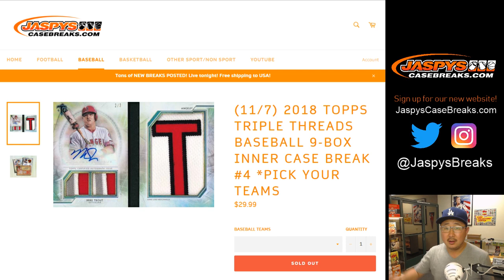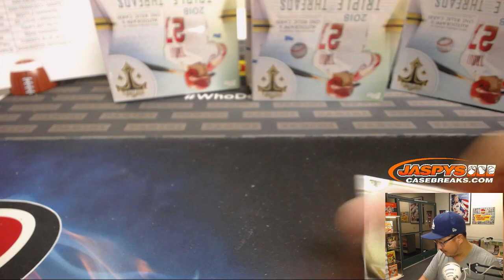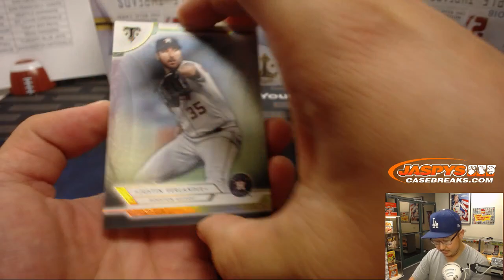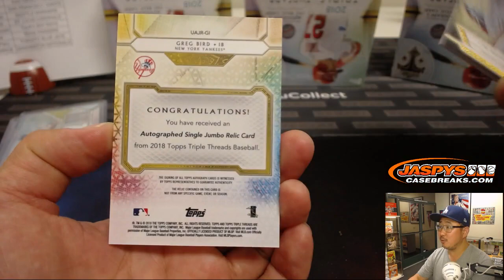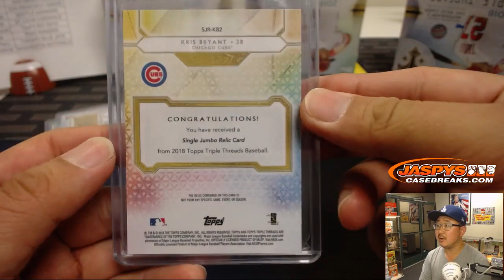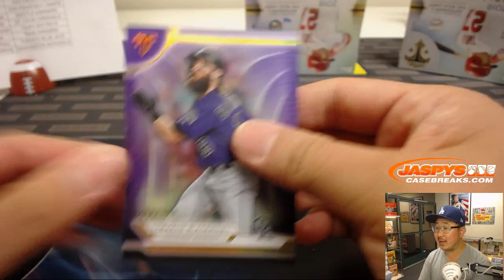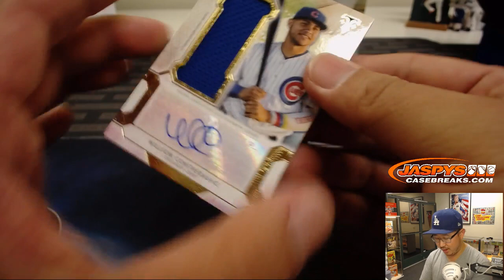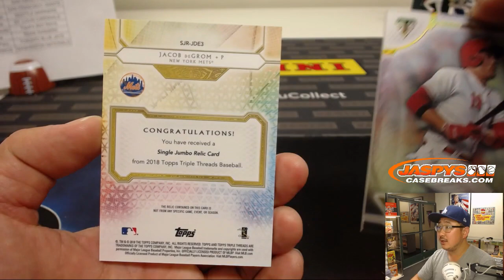W, 11/07/18 || 9Box (Inner) PYT #4 || 2018 Topps TRIPLE THREADS Baseball (MLB)